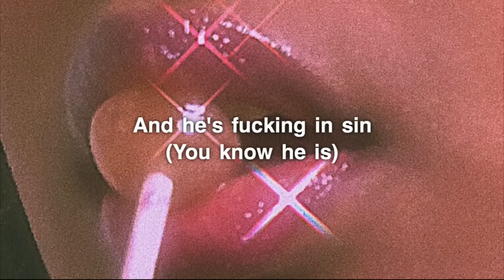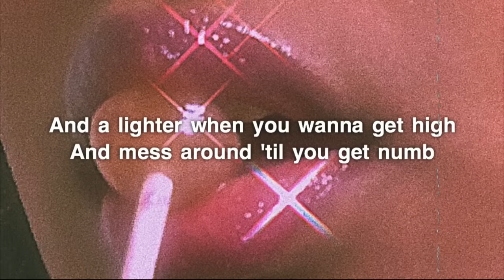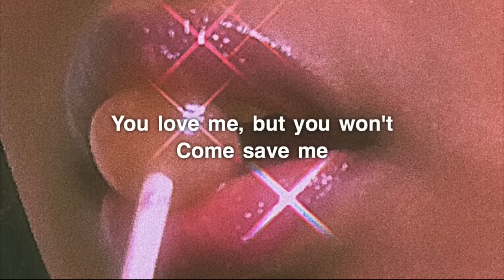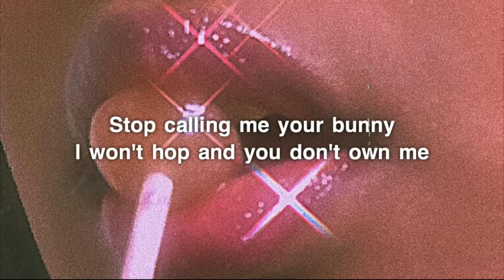Melanie Martinez - Teacher’s Pet (Lyrics)